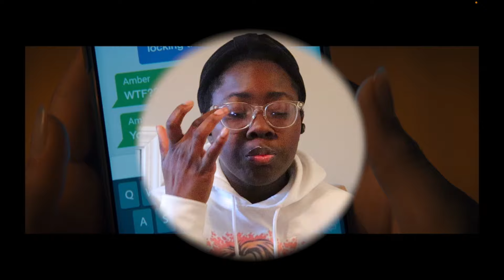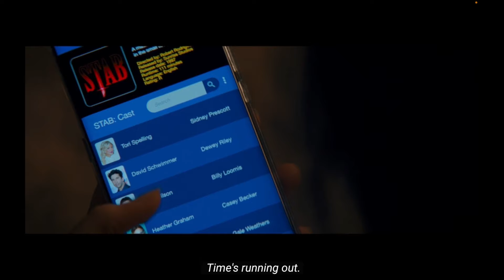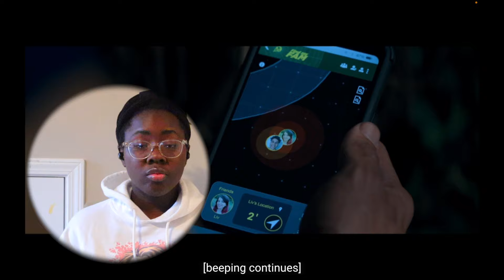I Can't Believe I Watched Scream 2022 (Movie Commentary)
Scream 2022 Movie commentary and Reaction

Today we are Watching Scream (2022) I know this is late but I still wanted to post it for y’all

Did you watch Scream 2022 before?

00:00 Introduction
00:26 Movie Reaction
39:59 Outro

*Scream (wiki): Twenty-five years after a streak of brutal murders shocked the quiet town of Woodsboro, Calif., a new killer dons the Ghostface mask and begins targeting a group of teenagers to resurrect secrets from the town's deadly past.*